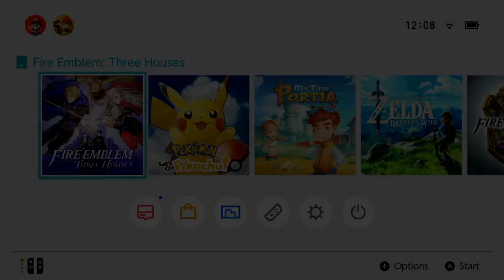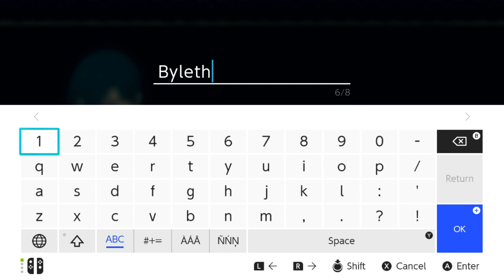hung nguyen nam Live Stream